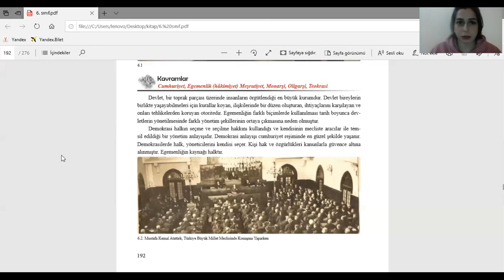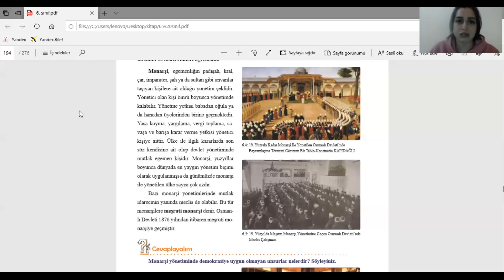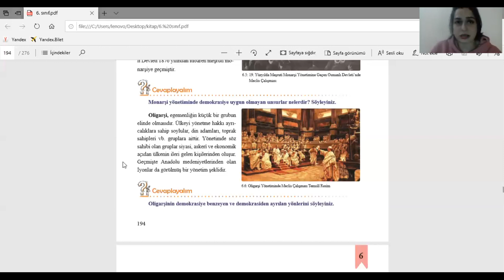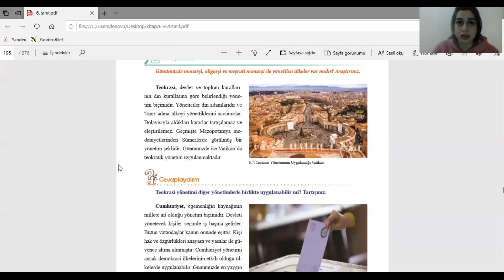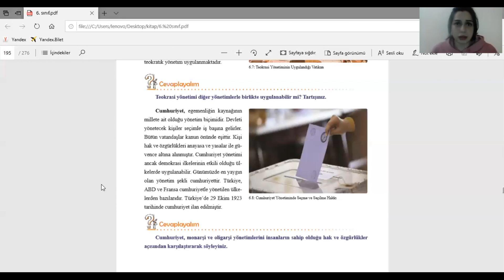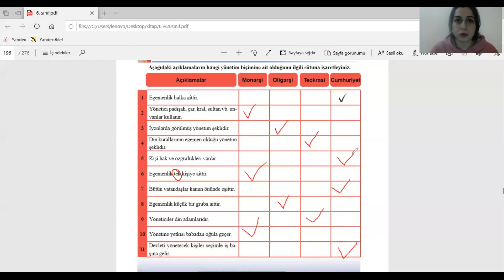6. SINIF SOSYAL BİLGİLER: "YÖNETİM BİÇİMLERİ" ZOOM KAYDI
Sevgili Öğrencilerimiz,
Ortaokul şubelerimiz için hazırladığımız konu anlatım videolarını ders programına göre gün gün kanalımızda "Ortaokul Eğitim Videoları" oynatma listesinde sizler için paylaşmaya devam edeceğiz.

İyi Dersler.